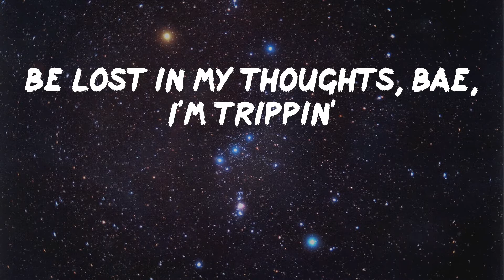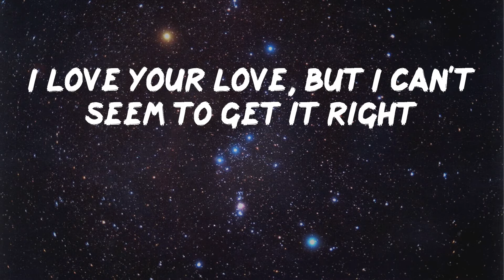Rod Wave - Thief In The Night (Lyric Video) | She told me that I'm wrong for that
Rod Wave - Thief In The Night (Lyric Video)

Hope you enjoy Thief In The Night by Rod Wave

Lyrics: Thief In The Night - Rod Wave
(Trillo Beats, you did it again)
(Trillo on the track, track, track, track)
Yeah
Okay, we ridin' 'round strapped
You can tell I did this before
You can tell I've been here before (yeah)
'Fore I go to sleep, I ask God for a miracle
Need help healing my soul
We break up to make up
This won't be our first time
Our second or our third time
You said some things, I said some things
I hurt your feelings and you hurt mine
Lord knows that you hurt mine
Okay, I told them niggas "play with it"
Got my fire on me, I stay with it
Revolver Gang, we pull up, drop, and get away with it
Days with it
Better tell them boys to pay attention
'Cause stains are different
Be lost in my thoughts, bae, I'm trippin'
Made her fall in love, then begged for distance
She told me that I'm wrong for that
She's leavin' and she's never comin' back
This won't be the first time
Yeah, movin' like a thief in the night, yeah
I love your love, but I can't seem to get it right
Guess I'll just re-roll the dice, yeah
He played some games then he died
I'm sorry if I brought that pain into your life
She left without saying, "goodbye"
This won't be my first time
This won't be my first time (be my first time)
Yeah, mhm
No, no, no, oh (this shit for real, bro)
And this won't be my first time
No, no, no, no (you know what I'm sayin', homie?)
No, no no no, yeah, mhm, yeah, yeah